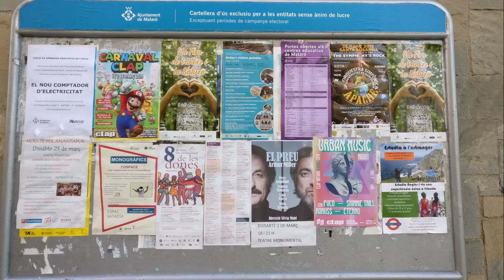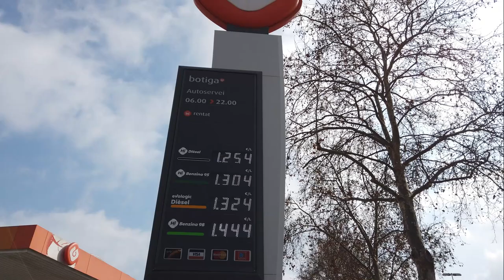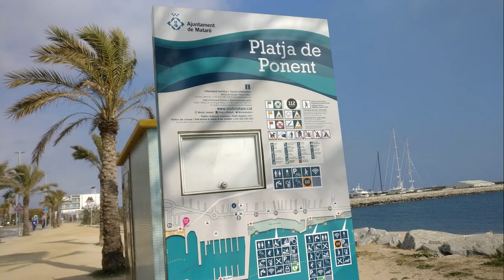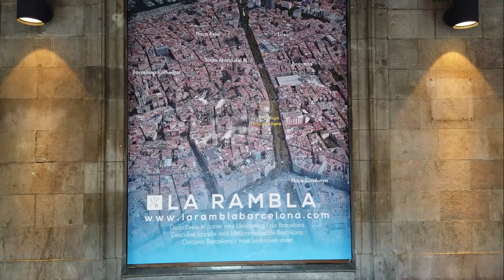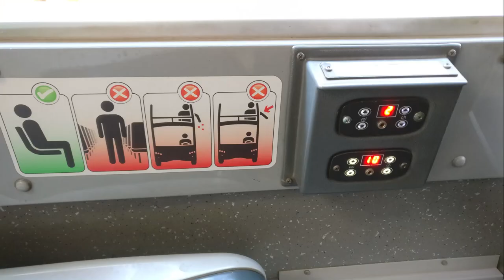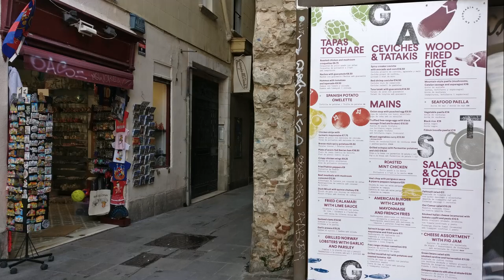Barcelona valokuvina 2019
Barcelonaa valokuvissa 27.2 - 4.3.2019 videon alussa Espanjan Mataron aluetta josta junalla  asemalta n. 40 km Barselonaan. Lämpätila oli + 8 -19 astetta ja enimmäkseen aurinkoista.